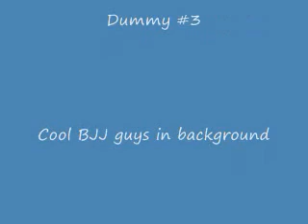HI Speed Sparring and Tire work - Eskrima Kali Arnis MN - PhilippineCombatArts.com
2 locations to train out of.   We did some tire work and sparring.  This is a compilation attempting (poorly) to show how training certain aspects directly translates into sparring.  Mostly it's us playing with the HI Speed camera which is just cool!